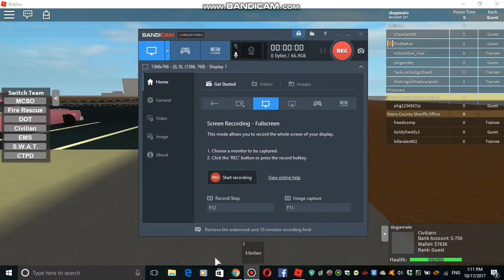the police force